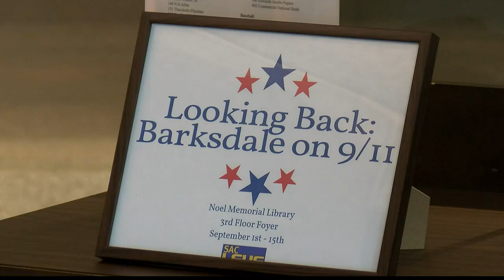9/11 exhibit highlights Bush's visit to Barksdale Air Force Base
9/11 exhibit highlights Bush's visit to Barksdale Air Force Base